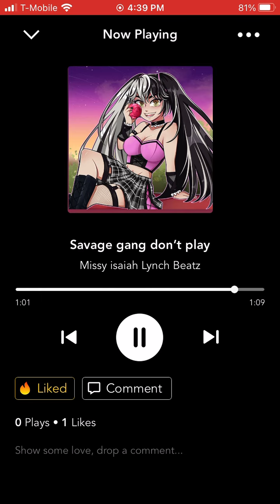IsaiahKing Savage Gang Don’t play